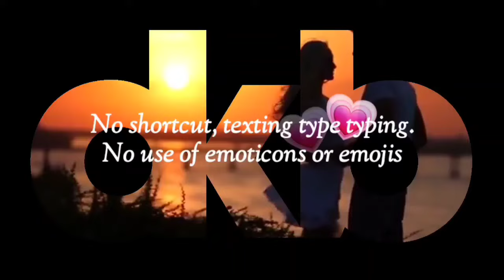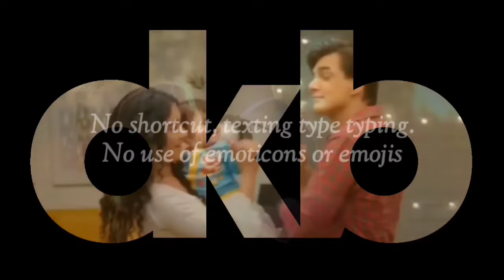THE FARMER'S DAUGHTER (PART 1) | Kuwento ni Kian | DKB Y2-42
DM Music Entertainment for Cover Songs herein